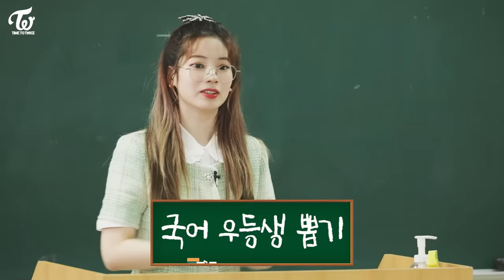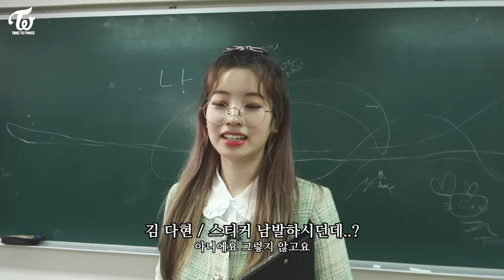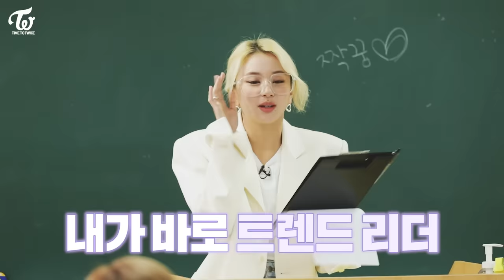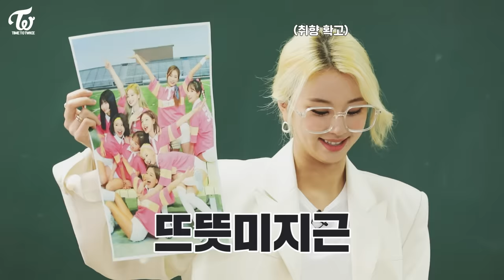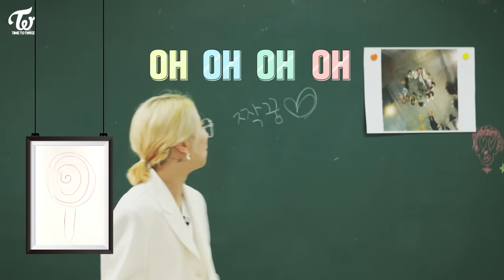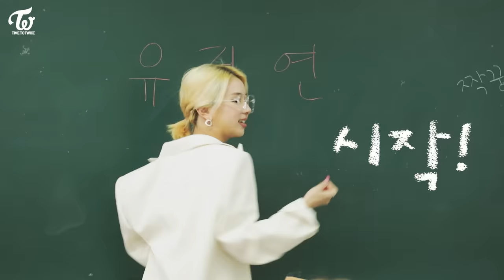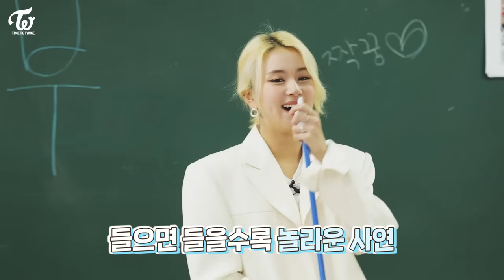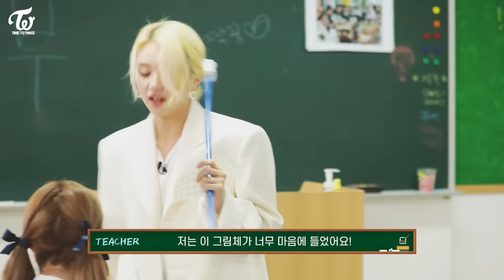TWICE REALITY "TIME TO TWICE" TDOONG High School EP.03